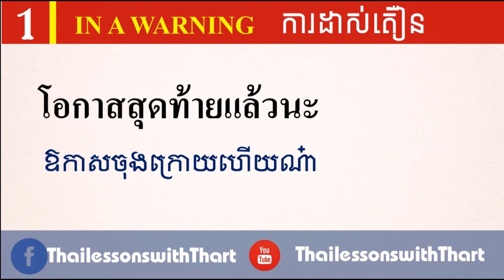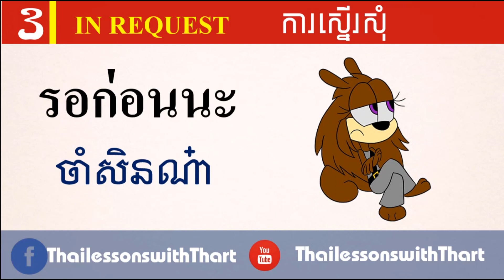HOW TO USE นะ |THAILESSONSWITHTHART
Thanks.